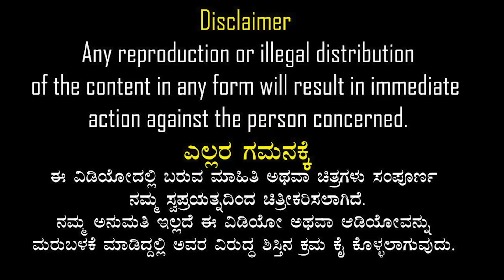ಹಿಂಗ್ ಮಾತಾಡಿನೇ ಡಿವೋರ್ಸ್ ಆಗ್ತಿರೋದು | Rj Sunil Prank call | divorce prank call